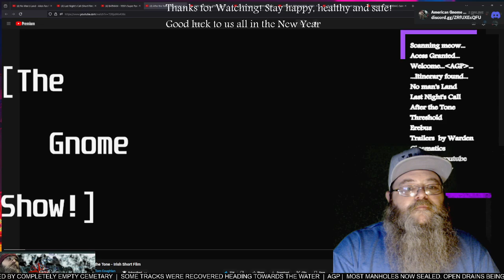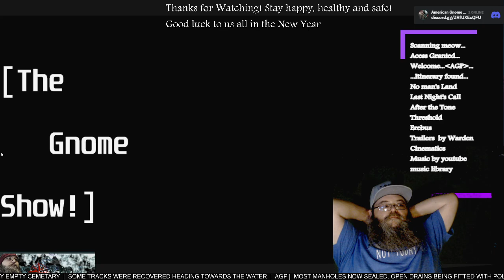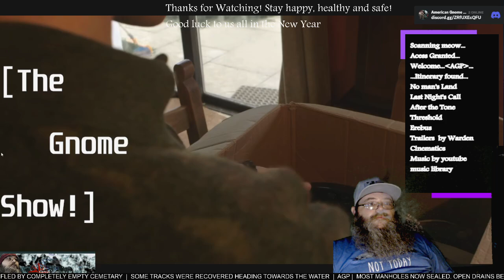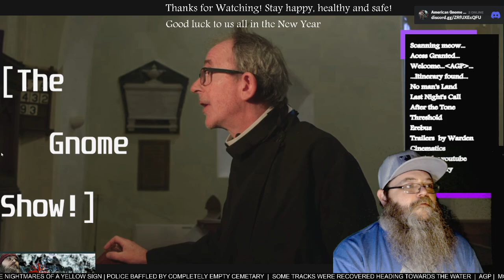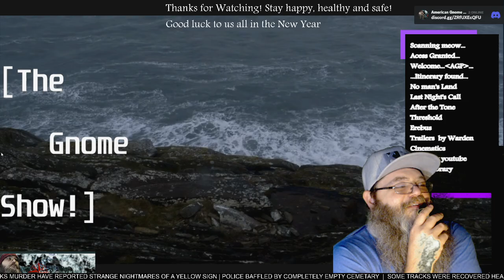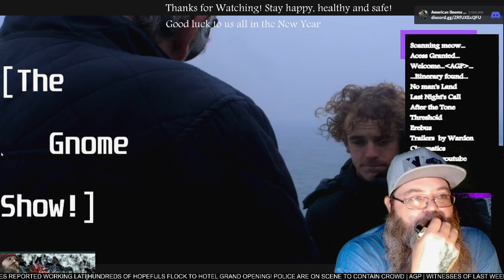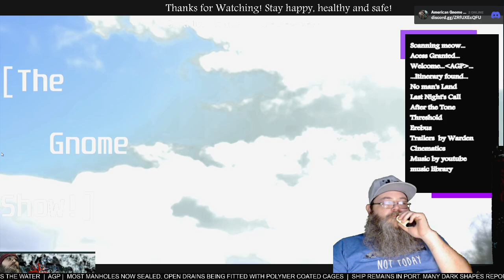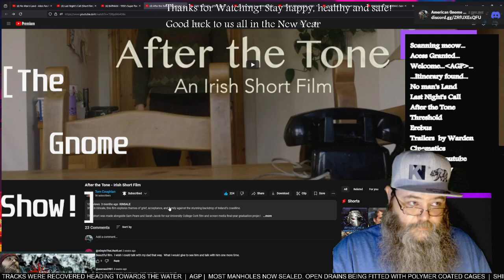AGP Watches! - "After the Tone" short film - First time Watching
See more @hktom